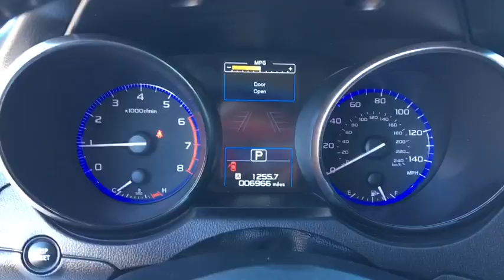2016 Subaru Outback Peoria, Surprise, Avondale, Scottsdale, Phoenix, AZ RS5166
2016 Subaru Outback 2.5i Premium - Stock#: RS5166 - VIN#: 4S4BSAFC4G3356529

Grand and graceful, this 2016 Subaru Outback turns even the most discerning heads. With a Regular Unleaded H-4 2.5 L/152 engine powering this Variable transmission, this ride is an intoxicating mix of precision and allure. It comes equipped with these options: Wheels: 17 x 7.0 Aluminum Alloy w/Silver Finish -inc: black aluminum alloy center cap w/Subaru 6 star logo, Vehicle Information Display -inc: average vehicle speed, fuel economy: current and average fuel economy a and b and distance to empty, fuel economy: evaluation information, journey travel time and distance, rear cross traffic alert, rear-vision camera, self check and vehicle maintenance reminder, user configurable triple meter, vehicle activation status, vdc operation, vehicle drivetrain monitoring, Variable Intermittent Wipers w/Heated Wiper Park, Valet Function, Transmission: Lineartronic Continuously Variable -inc: 6-speed manual shift mode, X-mode and Hill Descent Control (HDC), Transmission w/Driver Selectable Mode, Tires: P225/65R17 102H All Season, Tailgate/Rear Door Lock Included w/Power Door Locks, Strut Front Suspension w/Coil Springs, and Steering-Wheel Paddle-Shift Control Switches . Visit Moore Chrysler Jeep at 8600 West Bell Road, Peoria, AZ 85382 today.